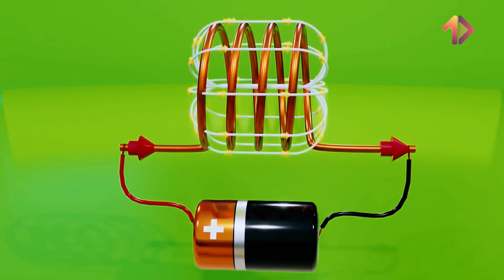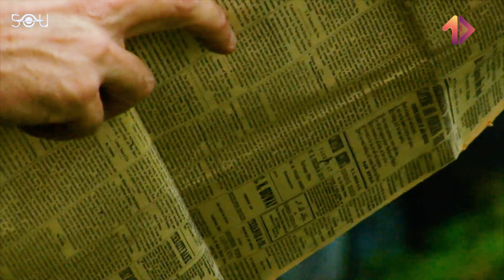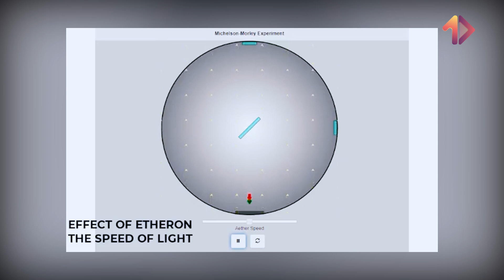Nikola Tesla đối đầu với Albert Einstein - Ai sẽ thắng ? | MỘT VIDEO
Vũ trụ
Nasa
hệ mặt trời
hành tinh
Mặt trăng
Big Bang
Vũ trụ cơ thể người
Nikola tesla
Albert Einstein

+ Xem thêm
caocuongvu
Davo's Lingo